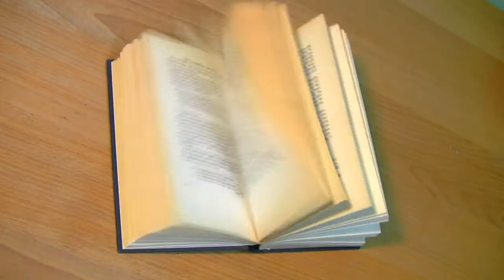Sid the Science Kid, "Cooking is Chemistry"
Lyrics

Welcome to the Cooking is Chemistry Show! Step into the kitchen where the scientist go.
Today we're talking 'bout a favorite, from coast to coast, Pancakes are what we love the most!
A pancake that brings breakfast satisfaction. Is made by a red hot chemical reaction.
Once the heat from the stove does what it does
A pancake can't go back to the way it was, no way!

Today on the cooking chemistry show, heat equals energy! That's good to know...
The transfer of heat from the stove to the pan. Cooks a pancake, you know that it can.
Once you learn, it cannot be unlearned.
Once you burn a pancake, it cannot be unburned.
You're toasting a fluffy marshmallow, way out of range. If you burnt on the campire it won't be fluffy anymore, that's called irreversible change, pardner!

Welcome to the cooking is chemistry show, where something's always cooking, you know!
Today we're talking 'bout a favorite from coast to coast, we're changing bread into toast!
Once you learn a fact, it cannot be unlearned.
Once you burn a piece of toast, it cannot be unburned.

So long from the cooking is chemistry show, 'Goodbye from the kitchen where the scientist go.
Irreversible change is something you know, on the cooking is chemistry show.